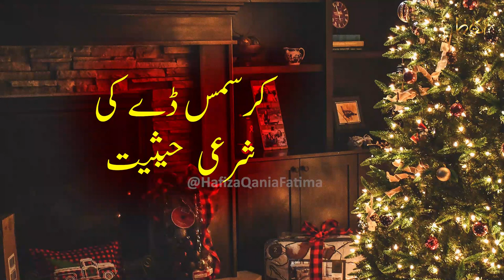Christmas Day Ki Sharai Haisiyat | Can Muslims Celebrate Christmas? 🤔 | Bayan By Hafiza Qania Fatima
Should a Muslim be Apart of Christmas Celebration❓
Christmas Day Ki Sharai Haisiyat❓
The Islamic Perspective on Christmas Day❓
Can Muslims Celebrate Christmas❓
Why Muslim not Celebrate Christmas❓
What is Christmas in Urdu❓

Every question you have is addressed in this video. Watching it will clarify any doubts you may have.

Topic: Christmas Day Ki Sharai Haisiyat | Can Muslims Celebrate Christmas❓ | Bayyan By @HafizaQaniaFatima